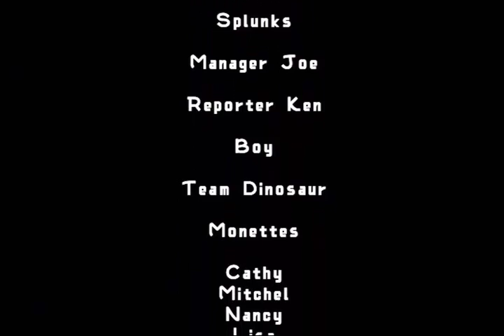Let's Play WarioWare: Smooth Moves! Ep. 3: Space Bound (Finale)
I'm sure no one would want to see a full body cam during that last Wario boss stage...